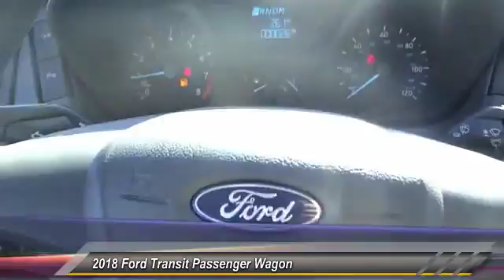2018 Ford Transit Passenger Wagon COSTA MESA,NEWPORT BEACH,HUNTINGTON BEACH,IRVINE JA42413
2018 Ford Transit Passenger Wagon T-150 130 Low Roof XL Sliding RH Dr

THEODORE ROBINS FORD PROUDLY SERVING COSTA MESA, HUNTINGTON BEACH, IRVINE, NEWPORT BEACH, ORANGE COUNTY, AND SURROUNDING SOUTHERN CALIFORNIA LOCATIONS. THIS WHITE 2018 Ford TRANSIT PASSENGER WAGON IS EQUIPPED WITH A 3.7L TI-VCT V6, AUTOMATIC TRANSMISSION, AND RECEIVES AN ESTIMATED . 2018 Ford TRANSIT PASSENGER WAGON T-150 130 Low Roof XL Sliding RH Dr Stock #: JA42413 | VIN: 1FMZK1YM2JKA42413 | 2018 Ford Transit Passenger Wagon T-150 130 Low Roof XL Sliding RH Dr Theodore Robins Ford